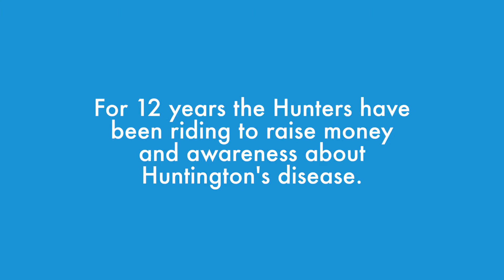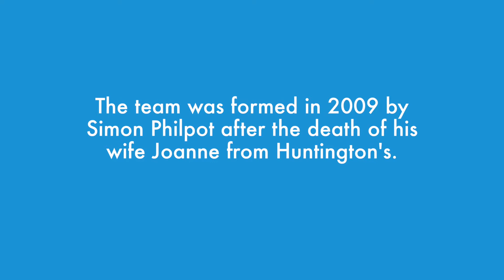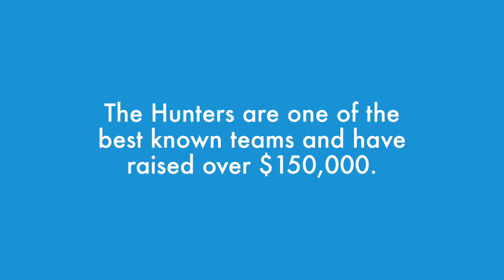Riding for Huntington's disease 2020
Every year the Hunters take part in an incredible two day ride across Victoria to raise money for people with Huntington's disease.